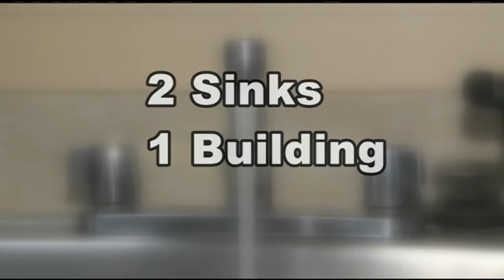STCC water fountains shut off over lead, copper concerns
STCC's vice president of administration says a student had reported feeling sick after drinking discolored water from a water fountain.